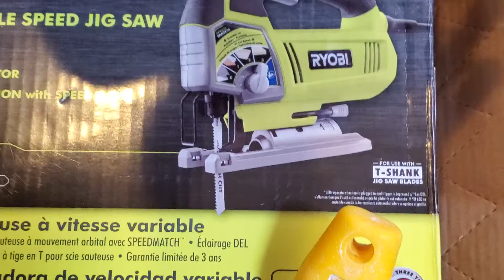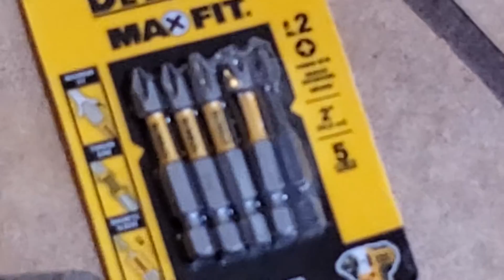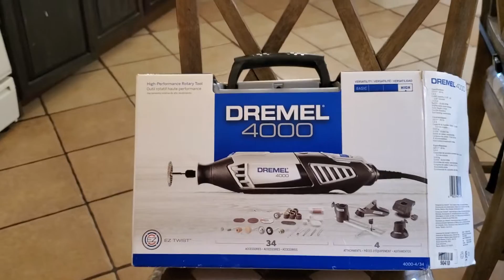Herramienta para CONSTRUCCIÓN | de una [DAMA]\\ apropiada para construir de todo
este es el tipo de herramienta basica que se debe usar para construir cualquier tipo de construccion sobre todo reparaciones de casa asta fabricar un mueble. te invito a que te suscribas es gratis!!
 "Casas de lujo tipo americano / beautiful home" en YouTube